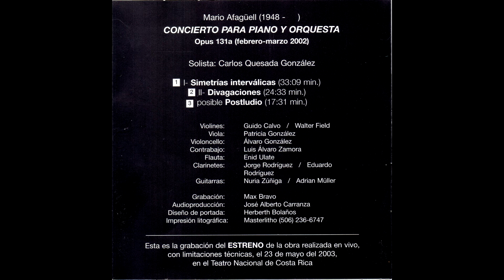Mario Afaguell - CONCIERTO PARA PIANO Y ORQUESTA Opus 131a — ' Simetrías interválicas ' - (2003)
UNIVERSIDAD NACIONAL
CIDEA-ESCUELA DE MÚSICA
MINISTERIO DE CULTURA
TEATRO NACIONAL
TITULO: Mario Afaguell (1948 -  ) CONCIERTO PARA PIANO Y ORQUESTA Opus 131a (febrero-marzo 2002)
AUTOR  : Mario Afaguell
COMPOSITOR: Mario Afaguell

ANO: 2003
FORMATO: CD

INSTITUTO SUPERIOR DE ARTE COMISIÓN COSTARRICENSE DE COOPERACIÓN CON LA UNESCO

"CONCIERTO PARA PIANO Y ORQUESTA" Opus 131a de Mario Alfagijell

Pistas

1.Simetrías interválicas - (33:09 min.)
2.Divagaciones   - (24:33 min.)
3.posible Postludio  - (17:31 min.)

INTERPRETES:
Pianista: Carlos Quesada

ORQUESTA DE CÁMARA

Solista: Carlos Quesada Gonzalez
Violines:Guido Calvo / Walter Field
Viola:Patricia Gonzalez
Violoncello:Alvaro Gonzalez
Contrabajo:Luis Alvaro Zamora
Flauta: Enid Ulate
Clarinetes:Jorge Rodriguez / Eduardo Rodriguez
Guitarras:  Nuria Zuniga / Adrian Willer
Grabaciónn: Max Bravo
Audio producción:Jose Alberto Carranza

Esta es la grabación del ESTRENO de la obra realizada en vivo, con limitaciones técnicas, el 23 de mayo del 2003, en el Teatro Nacional de Costa Rica.

Mario Alfagüell (n. 1948 San José) es un compositor costarricense.

Estudió composición y piano en la Universidad Nacional de Costa Rica entre 1966 y 1976.
Completó sus estudios de composición con Brian Ferneyhough y Klaus Huber en la Hochschule für Musik Freiburg, Alemania, de 1976 a 1980.
Los reconocimientos de Alfagüelli incluyen premios nacionales de composición del gobierno de Costa Rica en 1982 (por las obras Sonata para la mano izquierda,
op. 14, y Episodios sinfónicos, op. 19),2001 (por la obra Sonata quasi un Claro de luna, op. 111 ) y 2007 (concierto para piano para la mano izquierda y para orquesta, op. 145).
Alfagüell también ha recibido otros premios, como el Premio Ancora de San José en 1975 por su trío para piano (op. 5).[1]

Alfagüell ha compuesto numerosas obras para orquesta, música de cámara, coral/otras voces, piano y órgano. Además, su producción incluye obras escénicas
(óperas, zarzuela, ballet). Entre las producciones orquestales se encuentran sinfonías, conciertos y otras composiciones.

Alfagüell ha sido parte de la Universidad Nacional de Costa Rica.